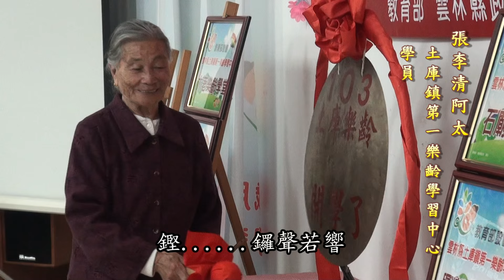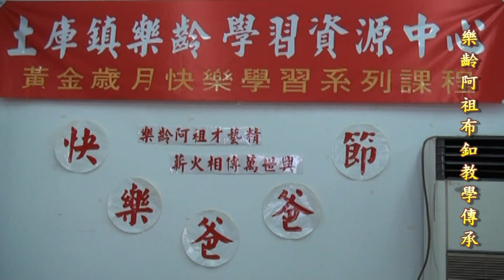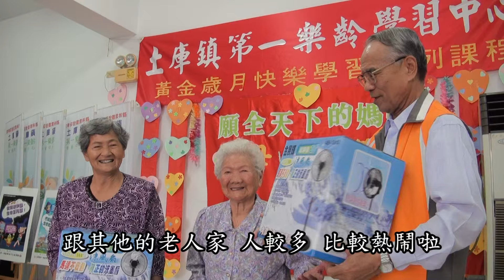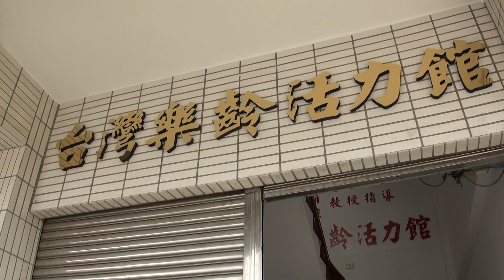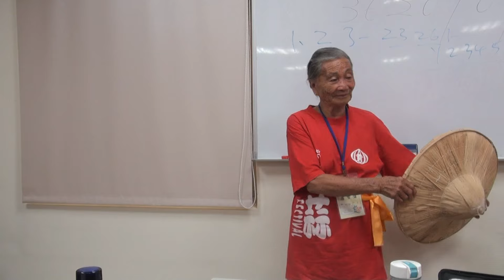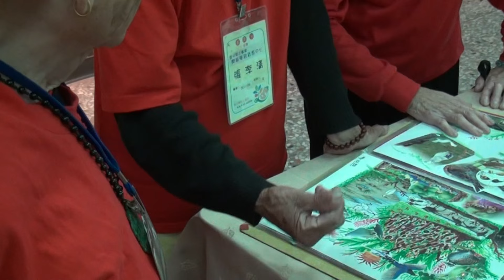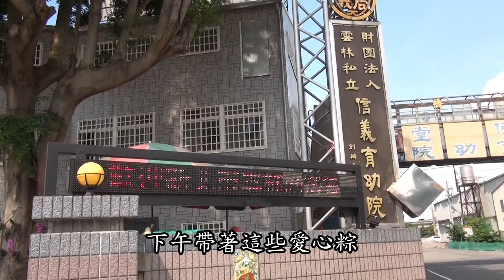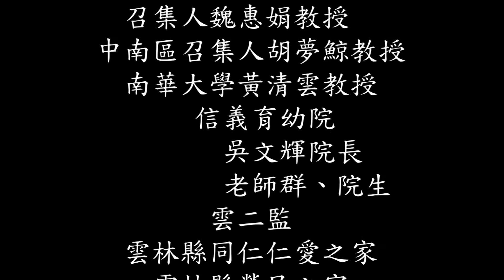第二個18歲-完成片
第二個18歲影片大綱
    新庄社區的阿公阿嬤們，從小便學會了農事，終日在田裡苦幹，只為求得一口飯吃。
    老來無力耕種，只能望田興嘆，不知如何度過這漫漫長日。
    土庫樂齡成立後，阿公阿嬤們帶著遲疑的腳步，走入學習的行列。在這裡，他們的人生，有了重大的改變。
    「第二個18歲」紀錄了我在土庫樂齡擔任志工5年所見證的阿公阿嬤們的重大改變，他們活到老學到老的精神-天天快樂學習，忘記年齡，越來越有活力，越來越年輕的整個過程。